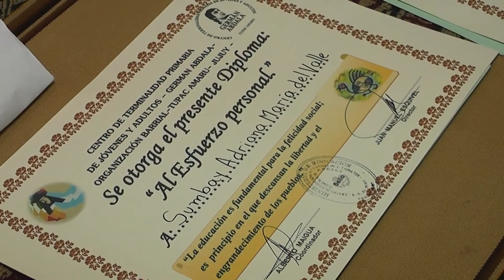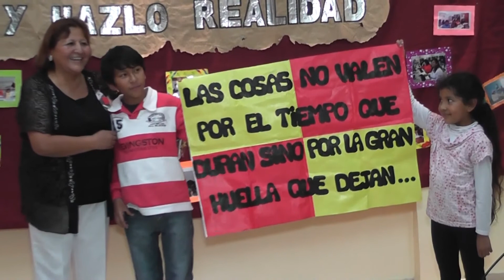Finalización Ciclo Lectivo 2014 del Centro de Terminalidad Primaria de la Tupac Amaru